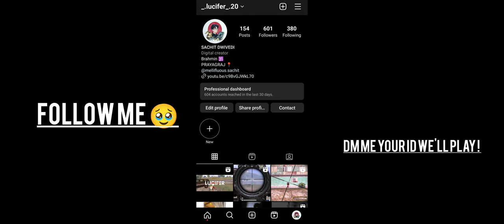Classic Mode Montage 1st August 2023 !!?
Hey,
Hope you guys are good .

Oneplus Nord 56, price, laOnePlus
PUBG MONTAGE
NewOnePlusNordMid​ RangePhone
season​ 1 player
 gaming,
 Pubg gyroscope,
 Jonathan,
 solo v squad,
 high kills,
Pubg fastest player,
 Chinese pros,
 players,
 k20 Pro gameplay
, t1 scrims,
intense squad,
intense squad firefight,
intense squad
7t pro, oneplus 7t unboxing, oneplus vs 8, oneplu
7t pubg, oneplus 7t